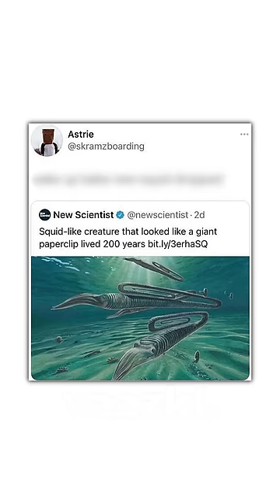Do You Like Fish Memes